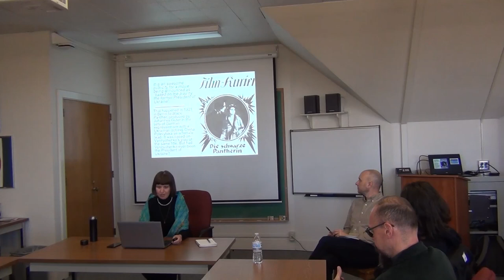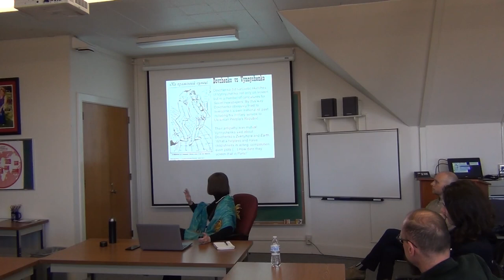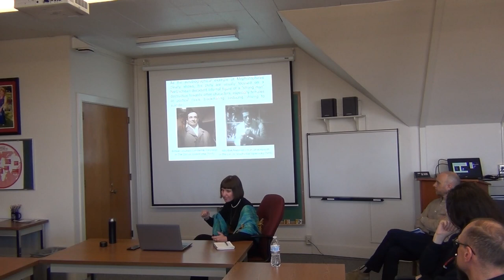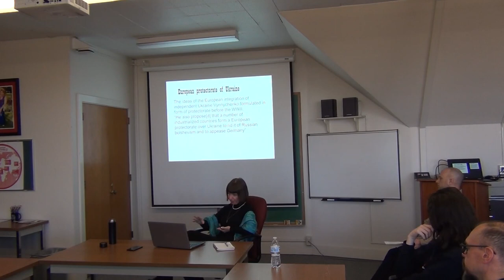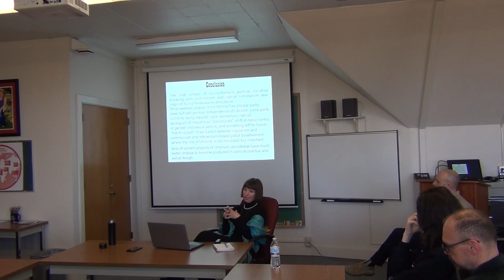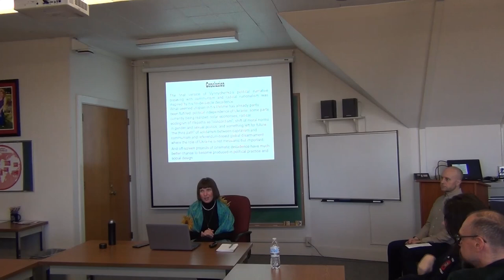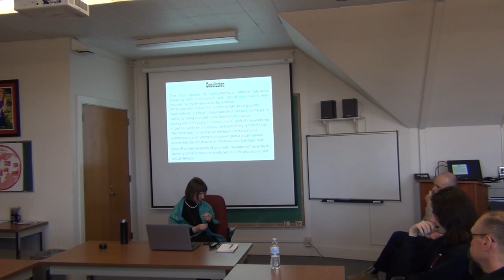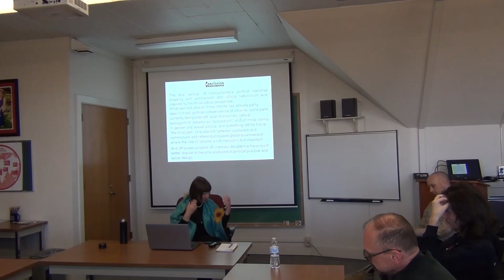Dr. Kyrylova Brownbag Presentation, 2.7.23. "Volodymyr Vynnychenko..."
Volodymyr Vynnychenko (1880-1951) was the Ukrainian political leader, novelist, playwright, scriptwriter, the Prime Minister of the Ukrainian People’s Republic in 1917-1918 (after the fall of Russian Empire). As a political thinker Vynnychenko developed ideas of concordism (a system of pan-coherent social harmony), collectocratia (experimental economy including enterprises in private property and collective ownership), solarism (solar energy based economy), anti-Nazi Euro-integration of the independent Ukraine from 1930s, referendum-based global disarmament to be supported by the United Nations. As a writer, playwright and scriptwriter Vynnychenko was deeply rooted in the fin-de-siècle decadence as its brightest representative in Ukraine which included both the utopian dimension introducing new biopolitics rooted in artistic aestheticism, naturism, queer culture and the eschatological dimension focused on the idea of decadence of Europe. The main point of the lecture is to show how Vynnychenko’s ideas might be applicable for Ukraine and for the whole world in the nearest future and how literary and cinematic narratives may work as powerful political narratives.

Olga Kyrylova is a Visiting Assistant Professor at the Film and Media Studies Department, at the University of Kansas. She holds a PhD in Philosophy and Doctor of Science in Cultural Studies degrees from Ukraine. Before the Russian invasion she worked at the Departments of Cultural Studies and Political Science in the National University of Kyiv Mohyla Academy in Ukraine.